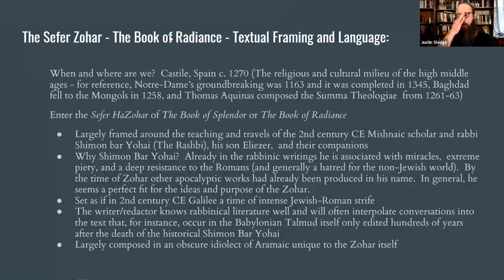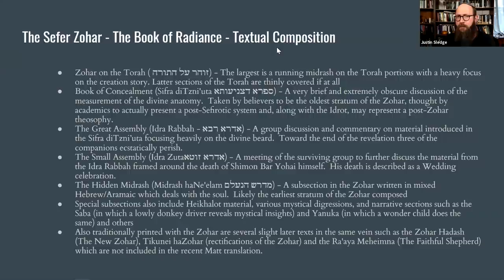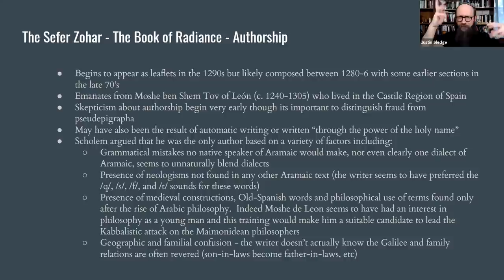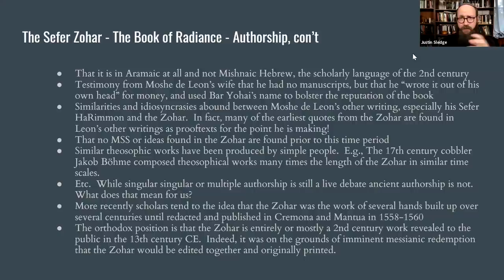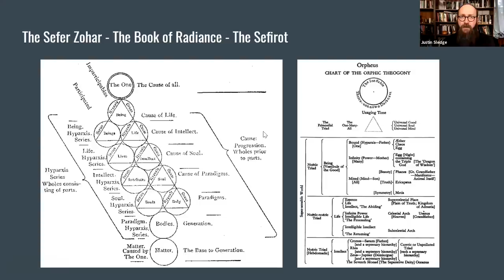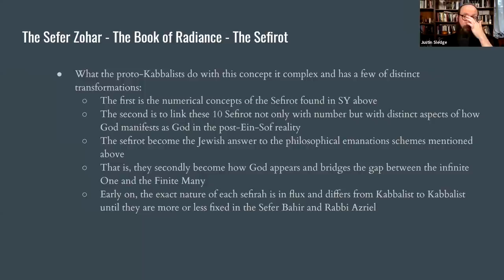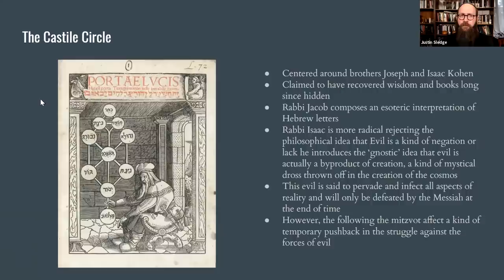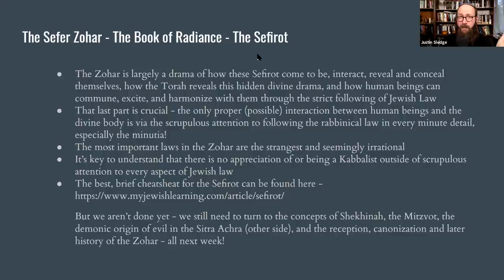Introduction to Kabbalah and Jewish Mysticism - Part 7/14 - Sefer Zohar I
A 14 part lecture series on Jewish Mysticism and Kabbalah

7. Introduction to the Sefer Zohar I - Introduction and Major Themes I